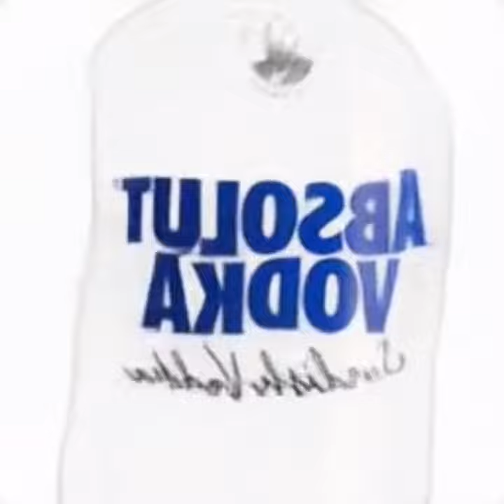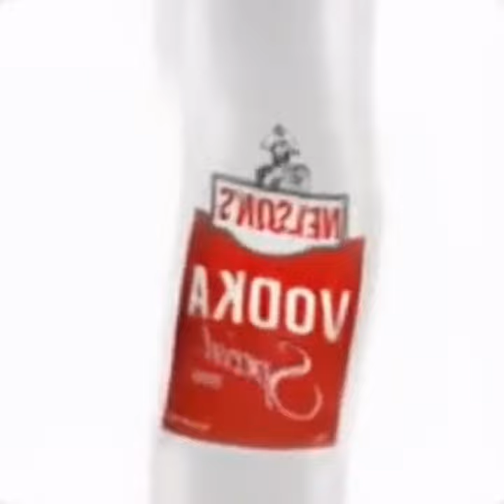All Preview 2 Seltzers And Vodkas Deepfakes